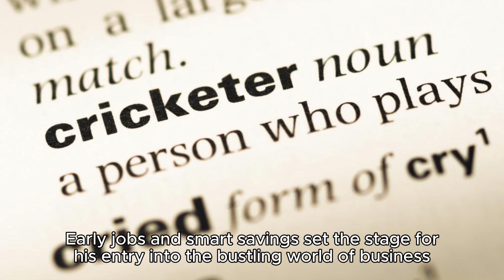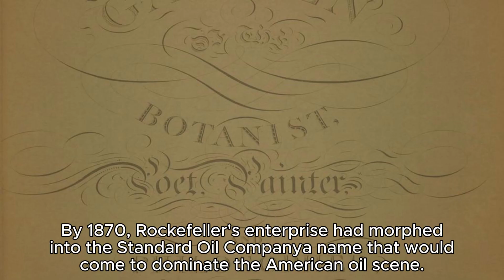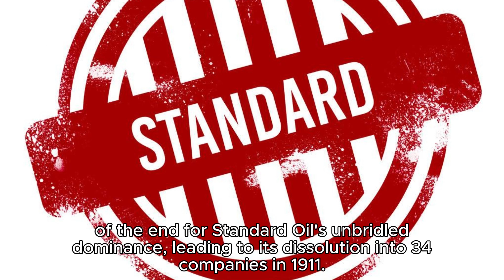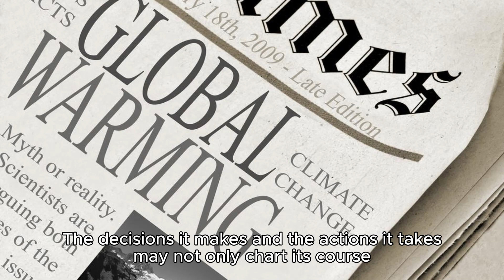Exxon Mobil: From a Gilded Past to a Green Future?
This detailed piece chronicles the fascinating journey of Exxon Mobil, from John D. Rockefeller's savvy ventures during the Industrial Revolution to its current standing as a global energy giant. The narrative weaves in critical moments in Exxon Mobil's history, from the formation and dissolution of Standard Oil, the establishment of the trust model, to the infamous Exxon Valdez oil spill, and the consequential merger of Exxon and Mobil. With a strong focus on the company's environmental impact and its knowledge of climate change, the article concludes with a thought-provoking question on Exxon Mobil's future amidst the modern sustainability shift.